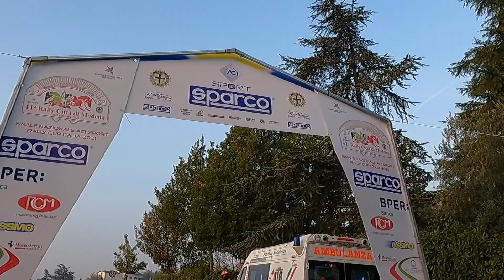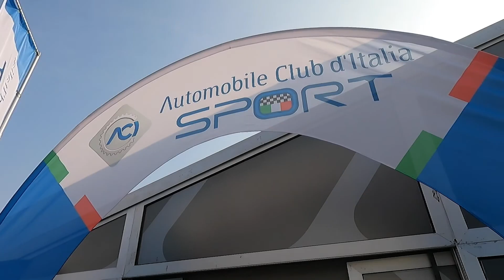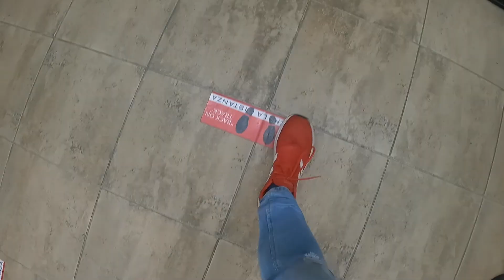COSA SONO PER ME I RALLY - VLOG 009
In questa folle giornata di gara, con 242 iscritti, ho cercato di rubare le sensazioni di colleghi ed amici su cosa significhi il rally nelle loro vite. Grazie a questo ho capito cosa significa il Rally per me, FOLLIA allo stato puro!